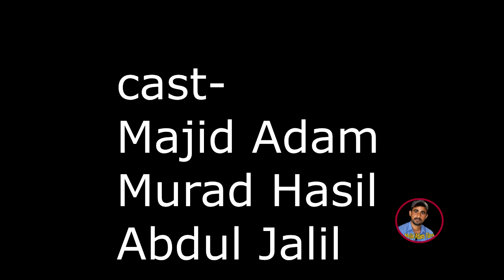Majid Adam New-Balochi Funny Episode#Man Waban-Episode-60-2022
balochi funny episode#man waban majid adam films group balochi full comedy video episode